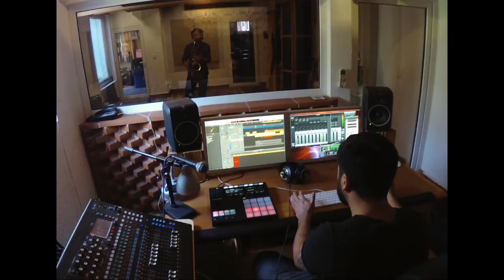Loopin' & Groovin' CD Trailer